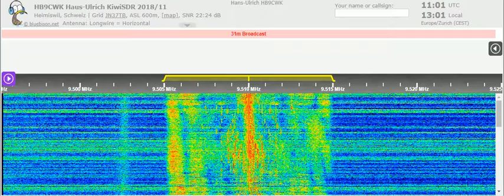20 06 2021 RADIOCOM relay Wavescan#642 in English to WeEu 1100 on 9510 Saftica